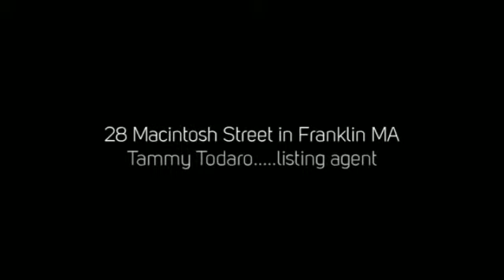Copy of 28 Macintosh Street in Franklin MA